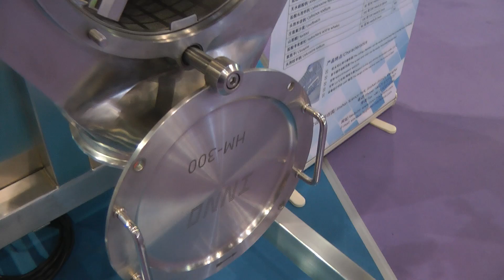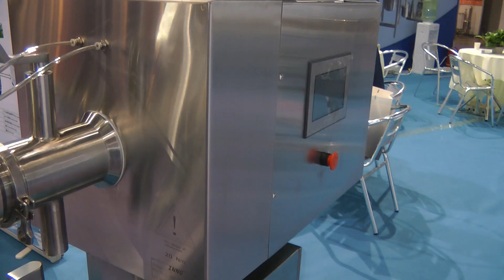🔥Измельчитель Порошка, Лабораторная Дробилка, Фармацевтическая Мельница Minipress.ru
оборудование для измельчения химического и растительного сырья, получение нужной фракции частиц порошка. Мы более 15 лет оказываем нашим клиентам помощь в выборе, поставке, наладке мельниц! Вы в поиске надежного поставщика оборудования для измельчения? Мы предоставим вам лучший сервис 24/7. Мы имеем в ассортименте лабораторные измельчитель, компактные машины среднего размера и большие мельницы.

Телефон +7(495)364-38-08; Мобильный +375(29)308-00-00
Россия, Москва

БОЛЬШОЙ ВЫБОР МЕЛЬНИЦ
Постоянно обновляемый каталог оборудования для измельчения с фотографиями, описаниями, видео и ценами.
Вы общаетесь по всем вопросам, с момента первой консультации и до получения оборудования, с одним специалистом.
Имеем обширные связи в фармацевтической среде, найдем любого специалиста, поможем с освоением оборудования и технологий.
ОБСУЖДЕНИЕ ВАШИХ ИДЕЙ ПО ИЗМЕЛЬЧЕНИЮ
Поможем в подборе модели мельницы. Большой опыт в типах и возможностях измельчения твердых материалов. Ценные советы.

МЕЛЬНИЦЫ ФАРМАЦЕВТИЧЕСКИЕ
Мы поставили перед собой задачу, помогать нашим клиентам в поисках автоматических измельчителей и мельниц. Многолетний опыт подобной деятельности показывает, что многие клиенты сталкиваются, в первую очередь, с непониманием технологического процесса при выборе модели. Покупка оборудования для измельчения осуществляется после подробного обсуждения задачи, консультацией с производителем оборудования, свойств и особенностей вашего сырья, требуемой фракции и производительности в час.

Производство порошков из фармацевтического твердого сырья.
Технологическое измельчение для пищевой, фармацевтической, косметической и химической продукции.
Дробление материалов в порошок при производстве таблеток и желатиновых капсул.
Контролируемое измельчение в фармацевтической и косметической промышленности.